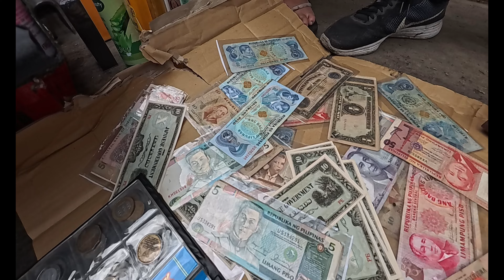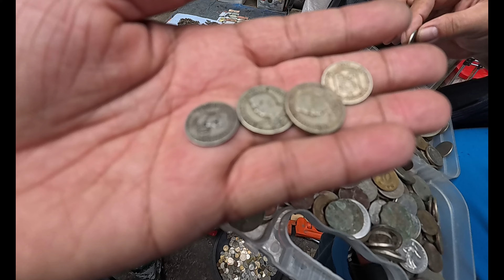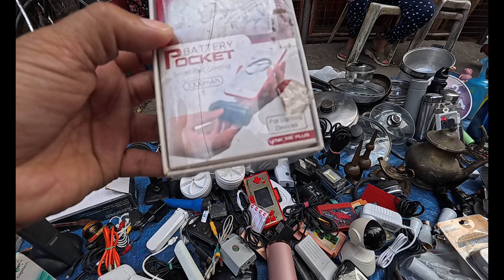MGA ANTIGONG LATAG SA BURAOTAN CARMEN PLANAS | LATAGAN SA TONDO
BURAOTAN SA TONDO CARMEN PLANAS

Madaming mabibili sa BURAOTAN SA TONDO CARMEN PLANAS tulad ng mga gamit sa kusina, mga power tools, besikleta, relo, cellphone, radio, camera at mg iba pang gamit brandnew at luma paalala lang maging mapanuri sa ating pamimili upang di sayang ang ating pera God bless.

ENJOY SHOPPING AT BURAOTAN SA CARMEN PLANAS.